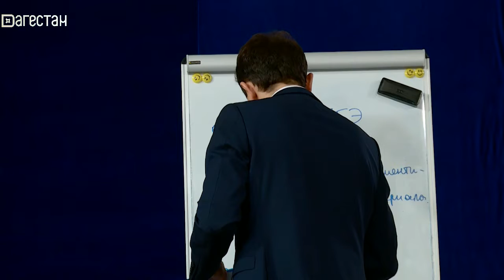Общественный интерес. «От ОГЭ до ЕГЭ 2 шага (года)»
Из дагестанских старшеклассников только 30 % не уходят из школ после ОГЭ. И лишь 30 % сдавших ЕГЭ действительно поступают в ВУЗы. Т.е. в Дагестане сейчас один из самых низких показателей по стране среди людей с высшим образованием. То ли в массе своей дагестанцы осознали, что для счастья вовсе не обязательно иметь диплом юриста или экономиста, то ли действительно мы переживаем серьёзный сдвиг в сторону интеллектуальной деградации молодого поколения республики. Что с этим делать и как в целом быть со сдачей того же ЕГЭ, который год от года обрастает различными легендами, мифами и негативным бэкграундом, мы попробовали понять в ходе обсуждения на площадке ток-шоу "Общественный интерес". Эксперты от системы образования, талантливые педагоги, выпускники 100- и 200-бальники и просто люди причастные и неравнодушные - у каждого было своё мнение, каждый внёс лепту в этот сложный и далеко не последний разговор.